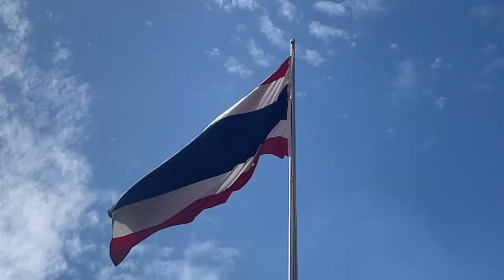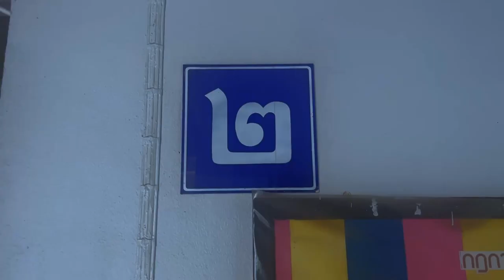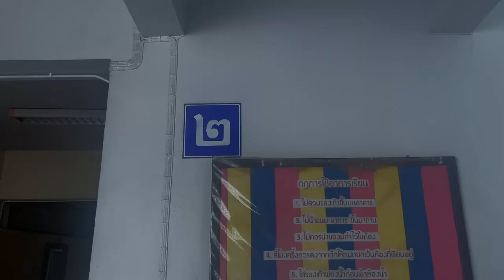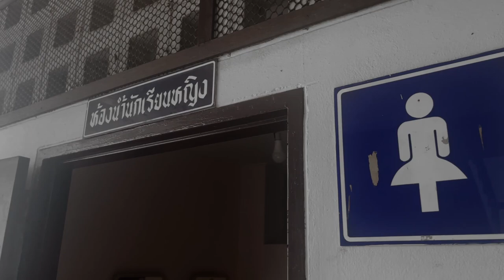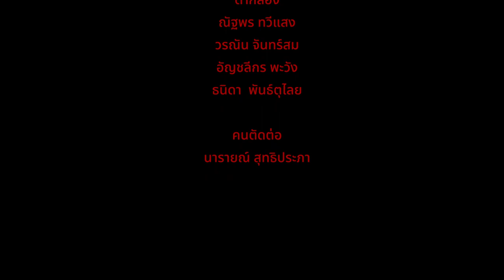The Loop | Student Short Film